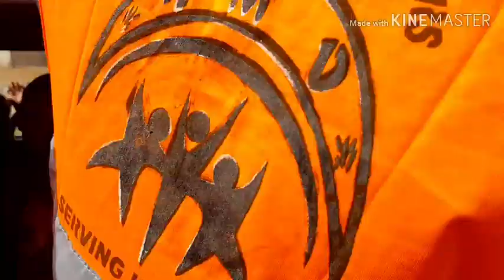Distribution of Food packages and items to samba chagie village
Montly support package